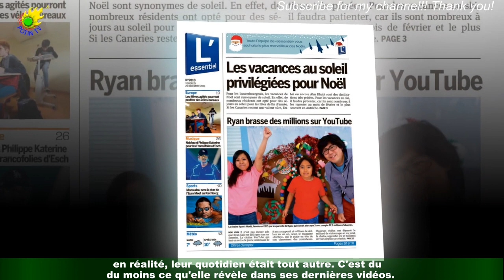Hilona Gos réagit aux cagnottes créées la sortir des galères financières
Ce vendredi 4 mars, c'est sur Instagram qu'Hilona Gos a évoqué les cagnottes qui ont été créées pour lui venir en aide financièrement.Gênée, la jeune femme a tenu à remercier ceux qui en ont eu l'idée, mais a poliment décliné l'offre. Depuis le 26 février dernier, un élan de solidarité s'est constitué autour d'Hilona Gos,